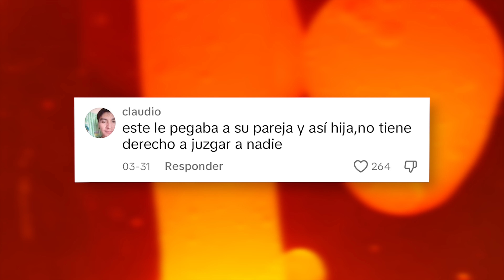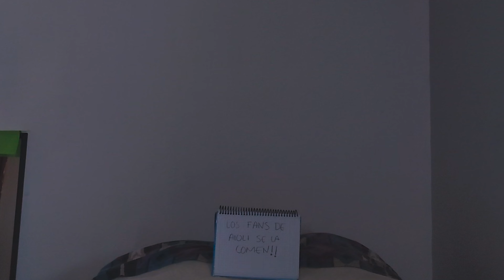EL TRÁGICO FINAL DE DADDY AIOLI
Que paso con Daddy Aioli?
Descubrelo en este video donde hablemos del caso completo.